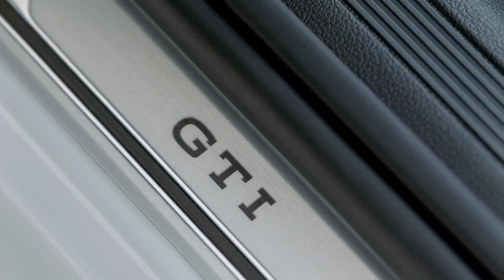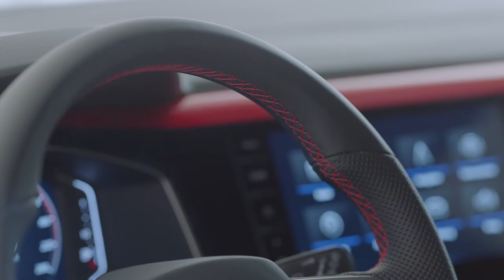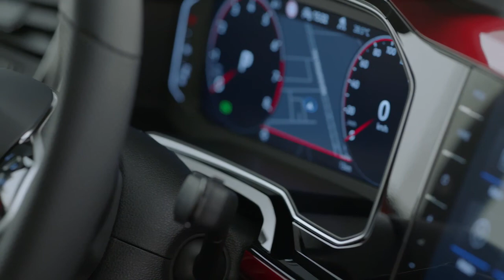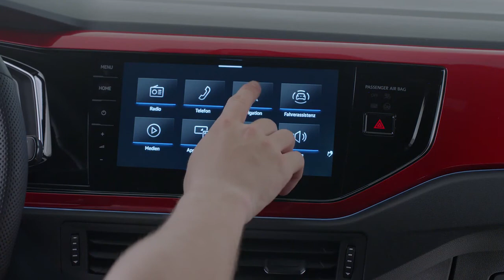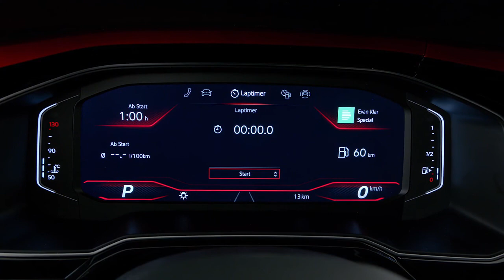New Volkswagen Polo GTI opens for order in UK